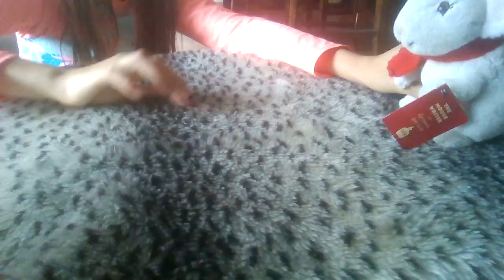/ Rat heist Ep. 4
romants...